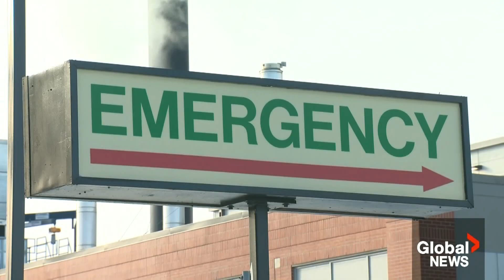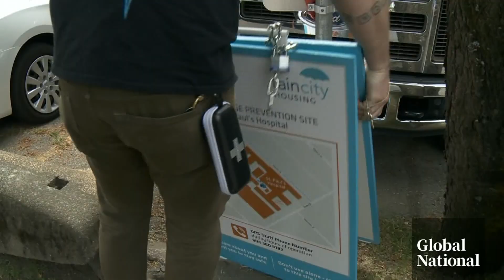“We feel defeated”: Family responds after Saskatchewan coroner denies inquest into overdose death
Late last year, a family called for an inquest into the death of Shayne Turner, who died of an overdose in 2021, shortly after being discharged from Regina General Hospital.

Today, Saskatchewan's chief coroner released a decision on the matter and said he won’t call an inquest into the death.

Turner's family is disappointed, saying they felt “defeated” and believed that chances to save his life were missed.

Global’s Connor O'Donovan has more.